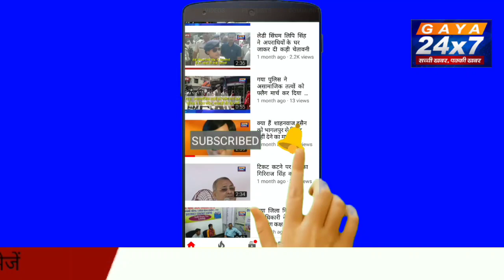Land For Job Scam: लालू यादव, मीसा भारती और राबड़ी देवी को 50 हजार रुपए के निजी मुचलके पर मिली जमानत